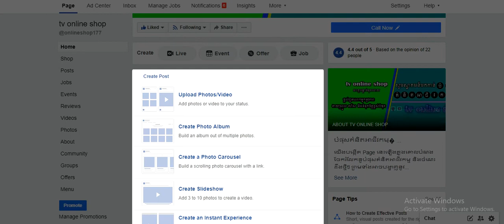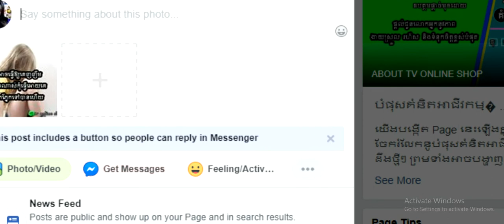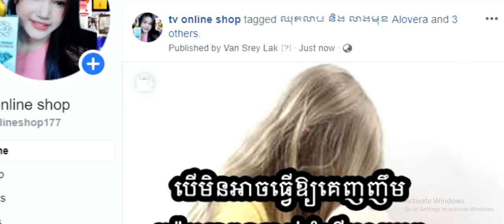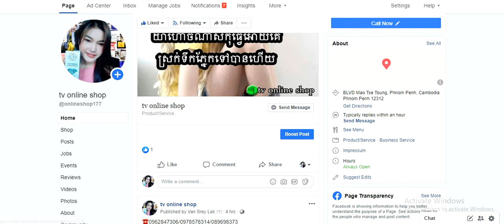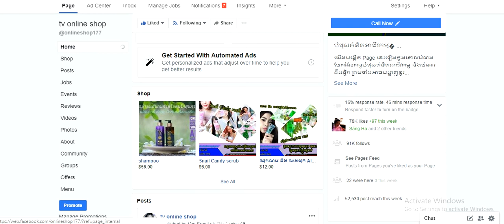ពេល post រូបភាពទទូលបានអត្ថប្រយោជន៏ពីការផុសរូប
សួស្តីមិត្តអ្នកទស្សនាទាំងអស់គ្នានេះជា channel ថ្មីរបស់ខ្ញុំសូមមិត្តទាំងអស់គ្នាទស្សនា
how to make money on youtube videos,how to make money on youtube videos free,make money on youtube videos,
can i make money by posting videos on youtube,how to put ads on youtube videos to make money,how to make money selling online,
how to make money buying stocks online,
how to make money online stocks,how to make money online from home without investment,how to make a ton of money online,
how to make money with online advertising,how to make money online with website,how to make fast easy money online free,
how to make money investing in stocks online,
how to make money online investment,how to make money transfer online,
how to make money trading currency online,how to make money online trading 60 second binary options,how to invest online and make money,
cell phone flashing software, cell phone pos software,
best phone monitoring software,cell phone encryption software,
automated phone call software,call center phone software,
android phone software,software phone system,
computer phone dialer software,voip software phone,
business phone tracking software,automatic phone dialer software,
fax software without phone line,software phone interview questions,
cell phone backup software,cell phone spy call recording software,
automated phone answering software,cell phone management software,
cell phone pos software free,data recovery software for phone,
free phone conference software,free cell phone data recovery software,
accounting software for mobile phone,
automated phone calling system software,phone hardware,
voip phone hardware,automatic phone dialer hardware,
phone call recording hardware,phone call recording hardware,
cell phone hardware,cell phone hardware repair,
ace hardware phone number,
lifeline phone program,free phone program,
obama phone program,costco auto program phone number,
phone assistance program,sprint employee phone program,
lifeline cell phone program,snap program phone number,
free cell phone program for low income,free cell phone program,
california lifeline program free cell phone,canon loyalty program phone number,t-mobile loaner phone program,
number to program verizon phone,how to program verizon phone,
blue cross blue shield federal employee program phone numbe,
state of maryland medical assistance program phone number,
program straight talk phone,energy assistance program phone number,
william d. ford federal direct loan program phone number,
tysabri touch program phone number,assurance phone program,
phone trade in program,california lifeline program phone number,
lifeline assistance program cell phone,william d ford federal direct loan program phone number,
how to program a phone app,samsung phone program,
verizon program phone,cell phone trade in program,
bring your own phone program,
lifeline assistance program california cell phone,
california lifeline program cell phone,
texas chip program phone number,